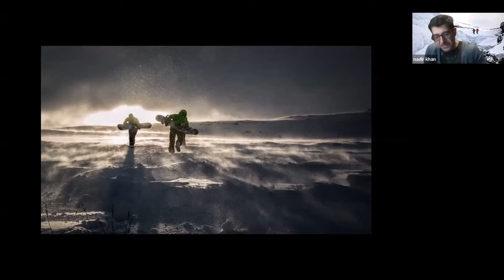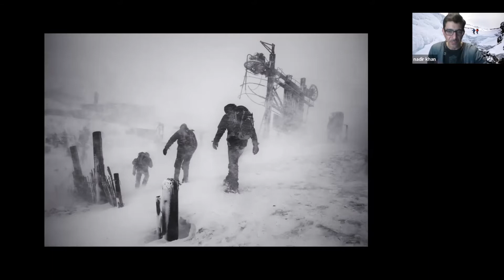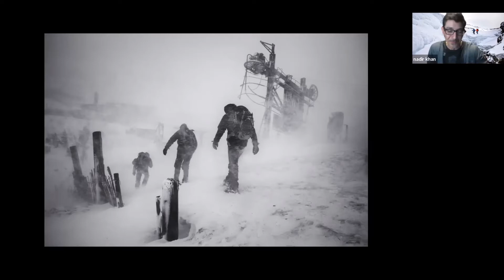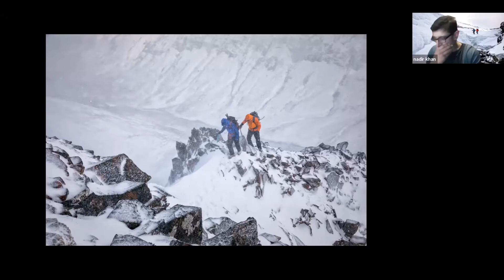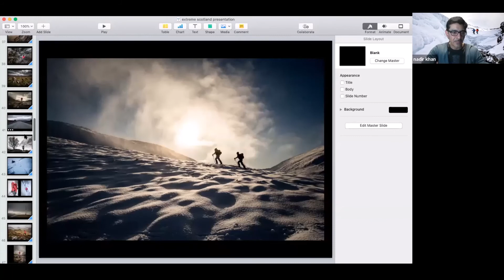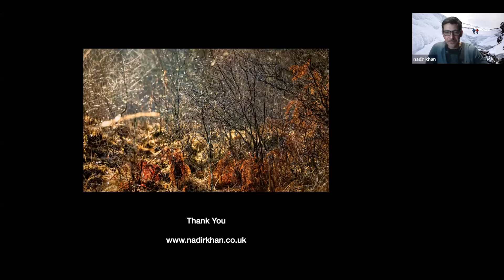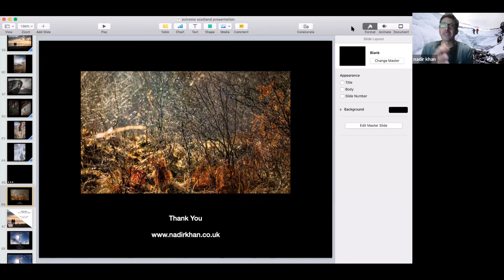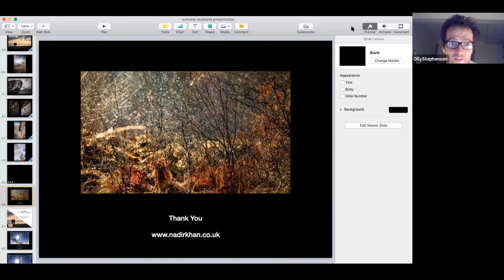2021 Carnethy Winter Talks #6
Adventure sport photographer Nadir Khan showing pictures and telling some of the stories behind his book Extreme Scotland.